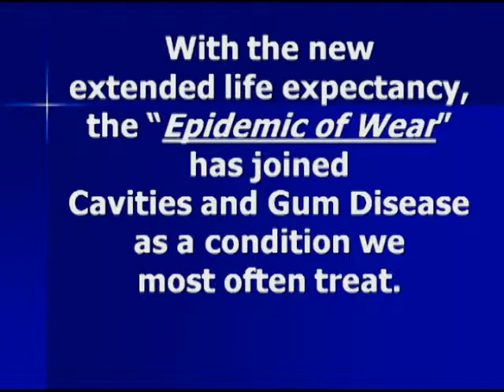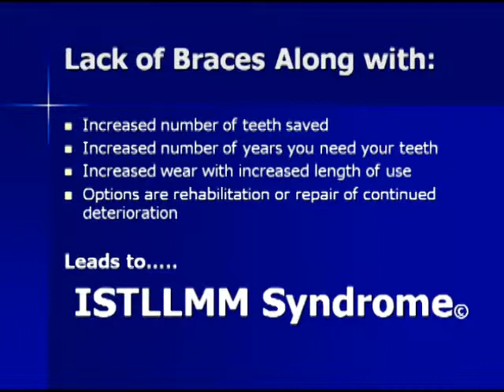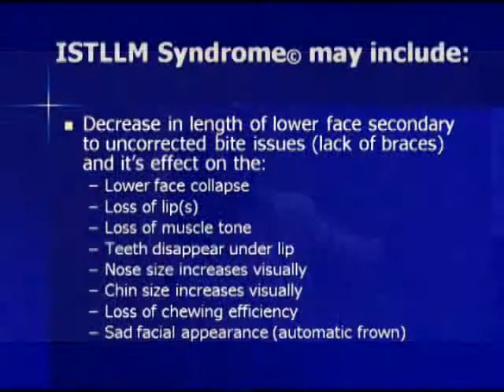Dental Virtual Face Lifts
Oro Dental Medicine is based in Oro Valley, Arizona. The dentists of Oro Dental Medicine specialize in correcting many dental conditions through the use of Dental Virtual Facelifts. The dentists of Oro Dental Medicine take great pride in caring for their patients and ensuring that they receive quality treatment dental treatment.